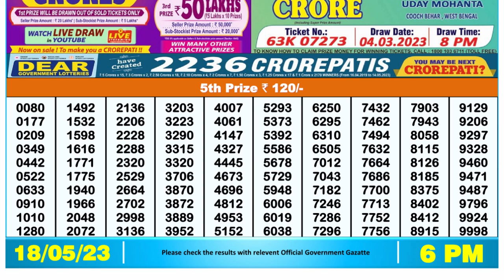🔴Dear Lottery Sambad Live 6pm today 18.05.23 Nagaland State Lottery Result